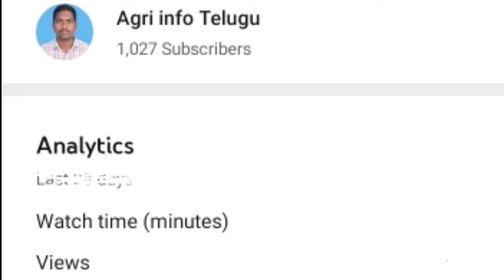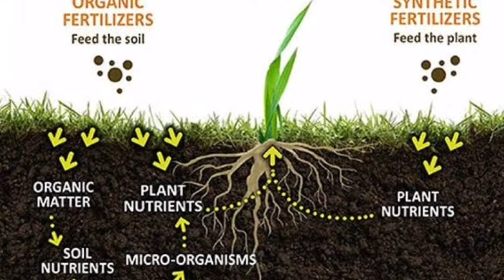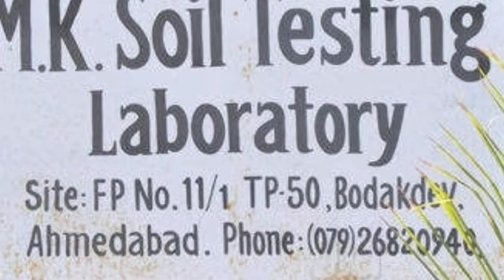Soil testing / How to take soil sample by V method